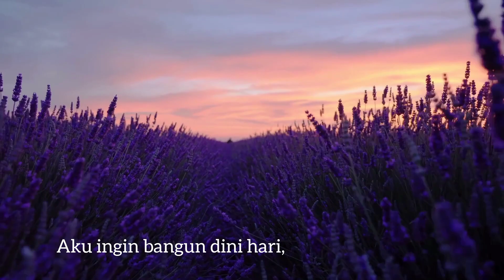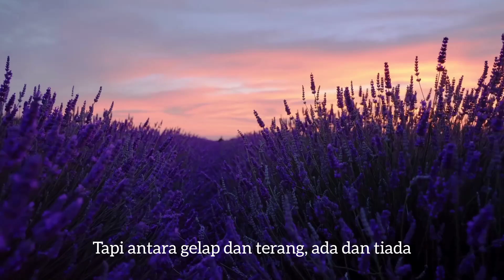Dini Hari Musim Semi | Puisi Abdul Hadi WM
"Dini Hari Musim Semi", puisi karya penyair Indonesia, Abdul Hadi WM.